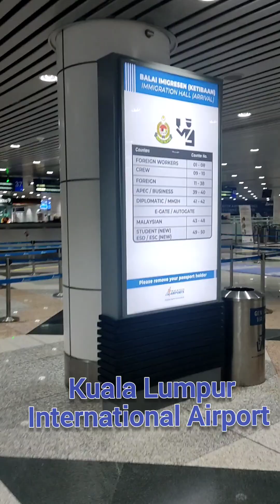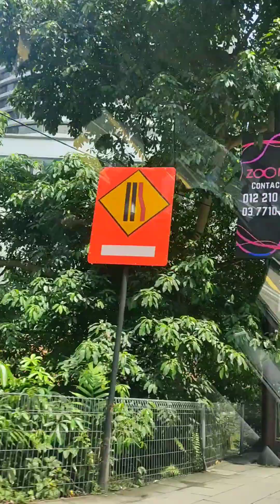Budget Tour of Malaysia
I planned a successful low budget tour to Malaysia. Visa free entry, low cost flight ticket and being hosted by AnB; were the main advantages. Great country, great people...